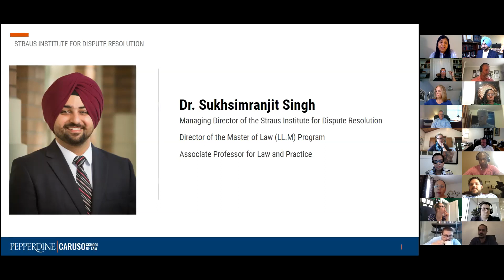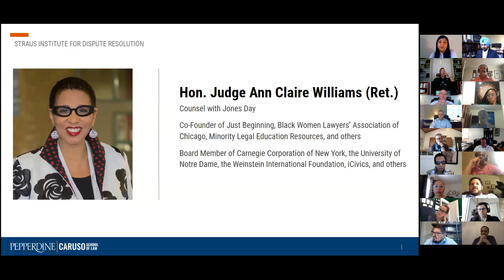Mediating the Moment | Judge Ann Williams & Daniel Weinstein | Moderated by Dr. Sukhsimranjit Singh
Lead by the Straus Institute for Dispute Resolution, our distinguished speakers shared their insights on the role of mediation, and ADR more broadly, in encouraging dialogue and collaboration during the challenging times of June, 2020.

We hope our discussion will inspire our global community of brilliant students and exemplary alumni to build bridges towards equity and unity and lead a path for others to come to the field of Dispute Resolution to serve our society.